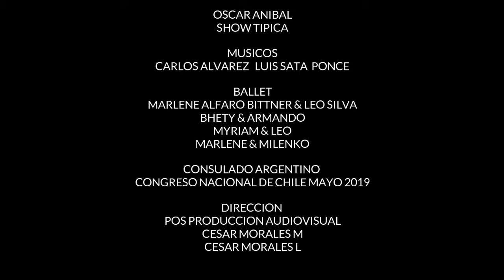OSCAR ANIBAL SANGRE PORTEÑA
CONGRESO NACIONAL   2019  ANIVERSARIO ARGENTINA